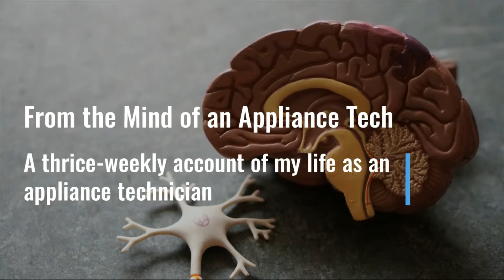From The mind of an Appliance Tech #004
Rants about professionalism and shop updates.